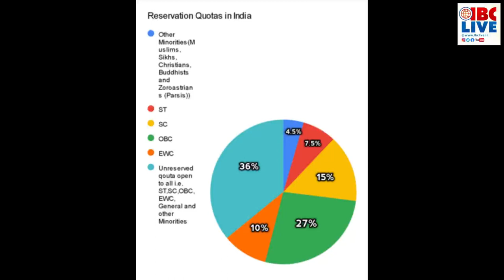IBC 20 20 Bulletin 31 10 20 Sat Morning